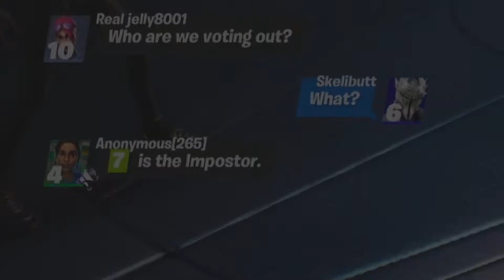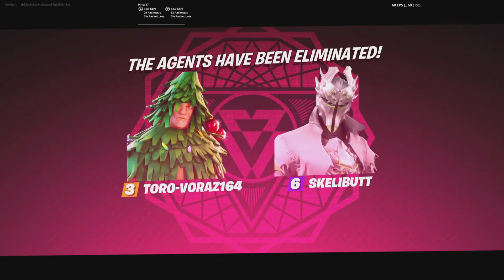Fortnite sussy baka mode